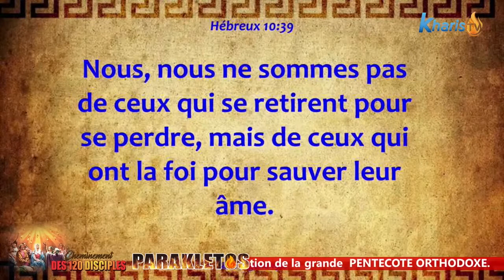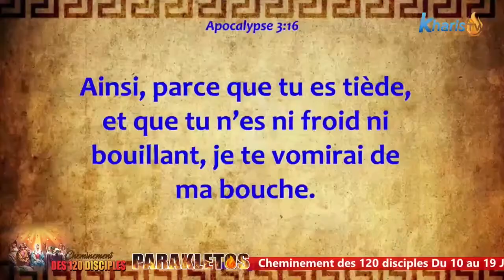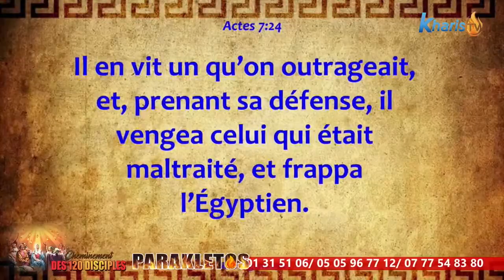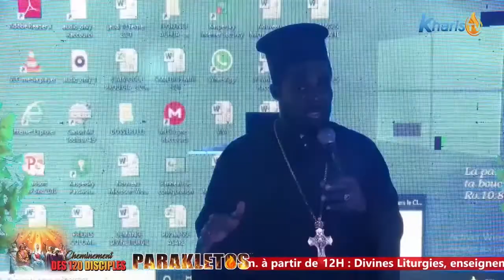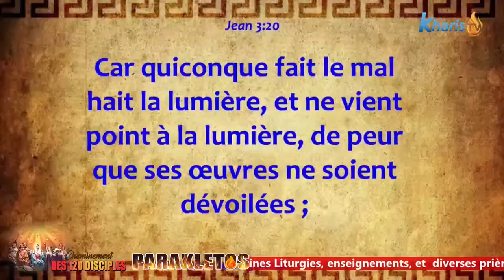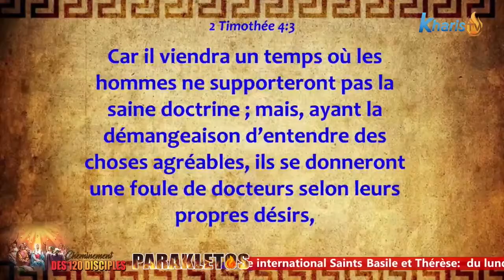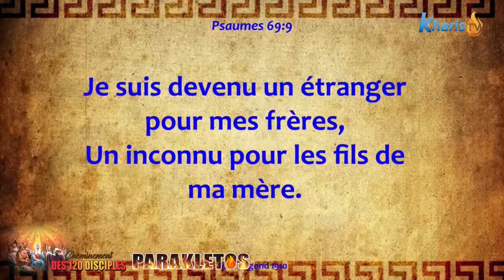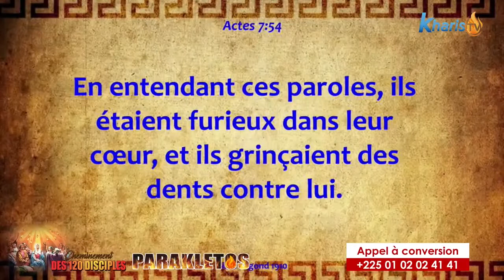Veux-tu suivre Jésus ou les pharisiens des temps modernes?(ce message déchirera ton coeur) /17-06-21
+ PRIÈRE
+ ENSEIGNEMENT
+ ORTHODOXE
+CATHOLIQUE
@KHARIS TV